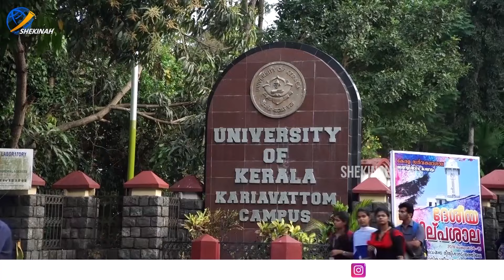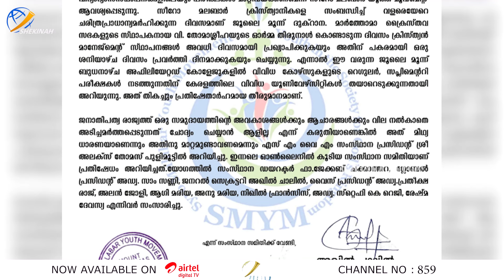ജൂലൈ മൂന്നിലെ പൊതു പരീക്ഷകള്‍...ശക്തമായ പ്രതികരണവുമായി സീറോമലബാര്‍ യൂത്ത് മൂവ്‌മെന്റ്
ജൂലൈ മൂന്നിലെ പൊതു പരീക്ഷകള്‍...
ചോദ്യം ചെയ്യാന്‍ ആളില്ല എന്ന് കരുതിയാണെങ്കില്‍ അത് മിഥ്യ ധാരണയാണെന്നും അതിനു മാറ്റമുണ്ടാവണം ശക്തമായ പ്രതികരണവുമായി സീറോമലബാര്‍ യൂത്ത് മൂവ്‌മെന്റ് | SYRO MALABAR YOUTH MOVEMENT | JULY 3 | PUBLIC EXAMS | DUKHRANA

Idukki Vision  Channel No:51
Bhoomika :52
Malanad Vision  :56